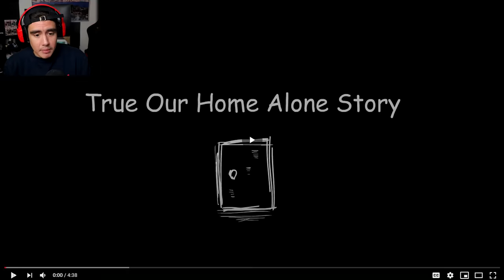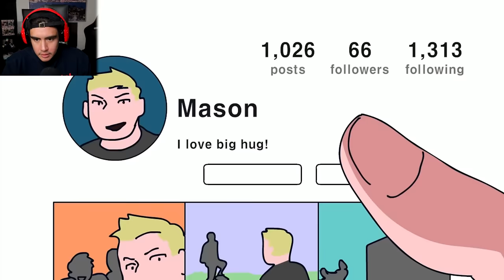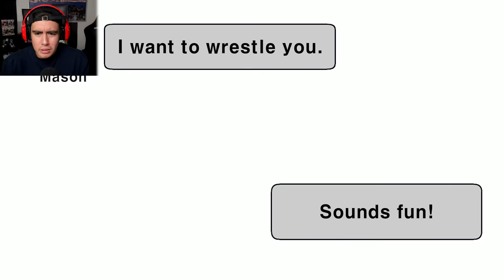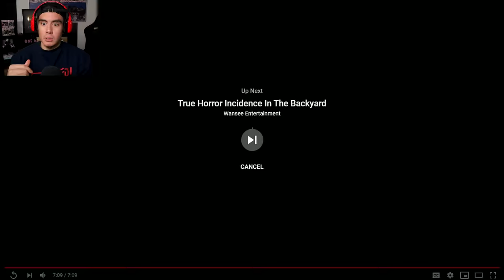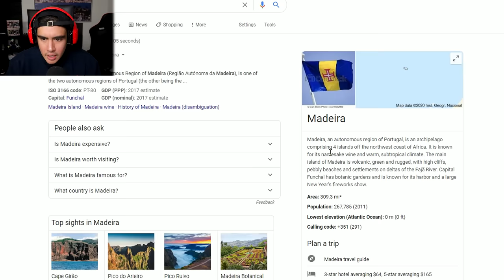If You Dream About A Woman In A Purple Dress..It's Already Too Late For YOU (Scary Story Animations)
Reacing to the Scariest Animations On The Internet!! Leave a LIKE for more of this series!